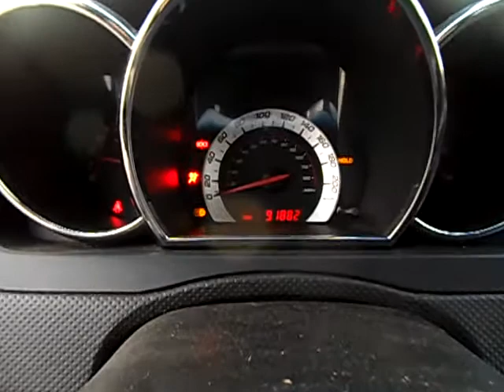GovDeals: 2007 Pontiac Wave Base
2007 Pontiac Wave Base sold by Welland Corporation, ON on GovDeals.com